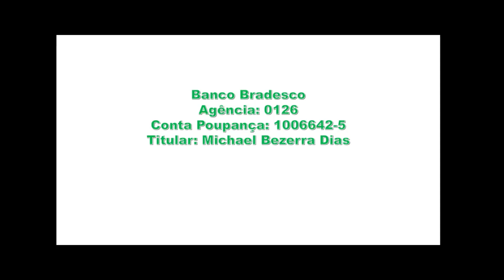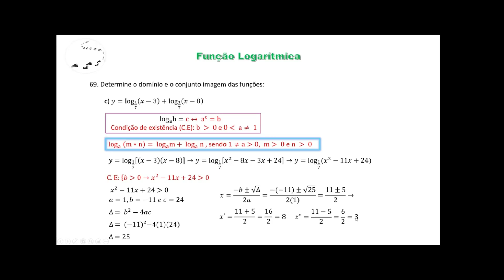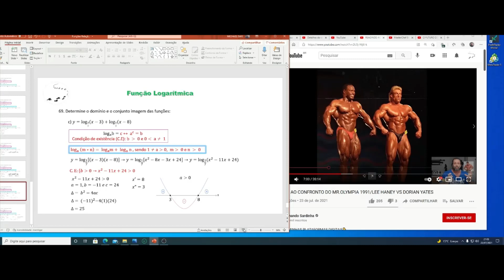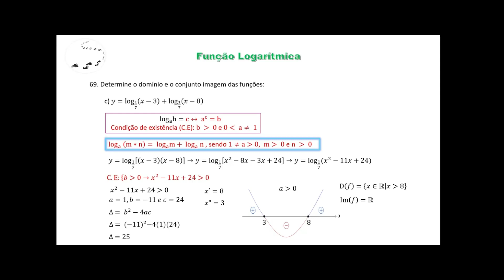Funções - Aula 314 - Função logarítmica - Exercício 69